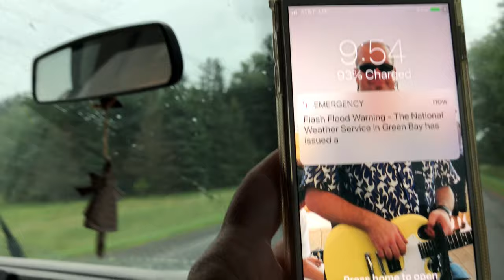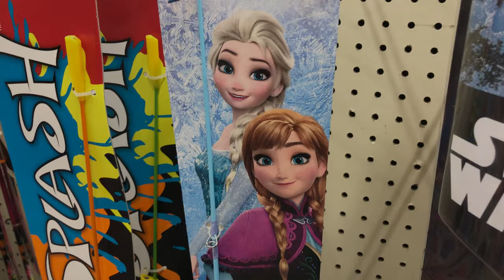Shopping In A Hurricane | A Big Family Homestead VLOG